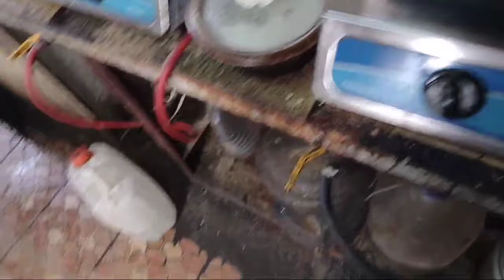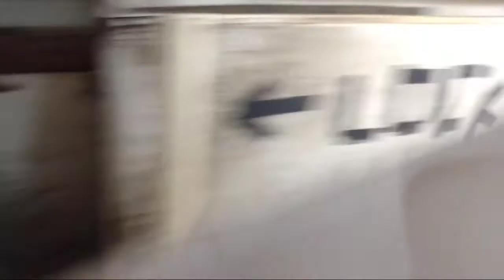VLOG 035 / BARRACUDA BOYS CAMP / COOKING TIME / KWENTUHAN AT KULITAN TODAMAX.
Thank You in Advance mga Master.